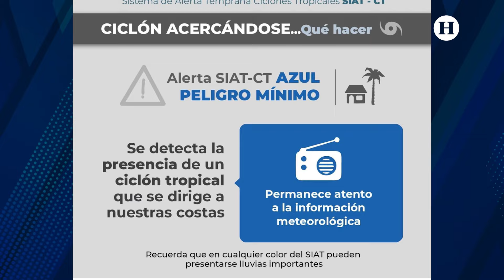Depresión tropical “Chris” y huracán “Beryl” acechan a México: inundaciones y estados afectados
Las alarmas se activan en el Caribe debido al huracán Beryl, catalogado como "extremadamente peligroso" por el Centro Nacional de Huracanes (NHC) de Estados Unidos. Este lunes, Beryl llegó al sur de las islas de Barlovento como un huracán categoría 4, con vientos y marejadas ciclónicas potencialmente mortales.

Por su parte, la madrugada de este lunes 1 de julio, la Tormenta Tropical Chris tocó tierra en Veracruz y, hasta las 6:00 horas, se desplazó por el estado de Puebla para después degradarse a Depresión Tropical sobre el municipio de Filomeno Mata, Veracruz, originando lluvias torrenciales a fuertes en entidades del oriente y centro del país.

Sin embargo, Chris dejó afectaciones con sus remanentes en la ciudad de Tampico.